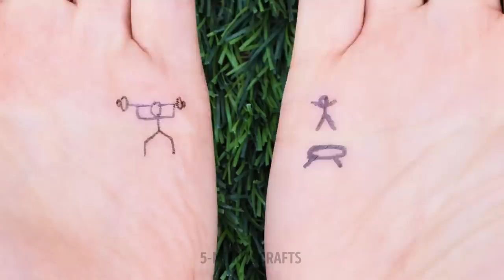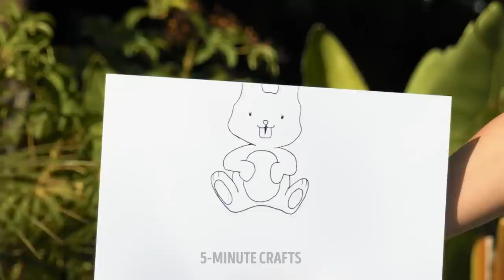FUN FINGER ARTS AND EASY DOODLE IDEAS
Hello, there!
If you don’t know how to spend free time with your friends, try our funny art ideas. You will need only your fingers, a pen and your imagination. It is possible to make the whole world with doodles on your fingers. Let’s start with happy graduates. You can add cute paper graduation hats. In addition, you will learn how to draw a diver, a pregnant woman or a giraffe on your fingers. Check out other drawing ideas. If you can't draw, don't get upset. We have prepared super easy tutorials for you. Let’s start with the cute unicorn. Find out how easy it is to draw a dove, a stingray, a dragon, a crocodile and even a flamingo.

TIMESTAMPS:

00:19 Funny toilet queue
00:47 Future parents
02:57 How to draw a flamingo
04:07 Unusual way to draw a seahorse

5-Minute Crafts DIY: ​@5MinuteCraftsDIY
5-Minute Crafts PLAY: ​@5MinuteCraftsPLAY